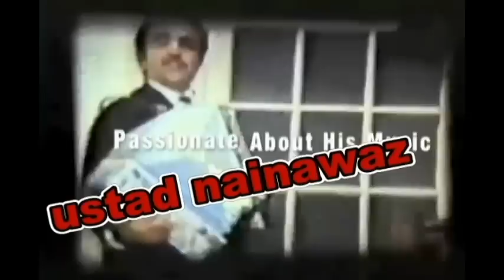Ustad Khyal استاد خیال واستاد نینواز